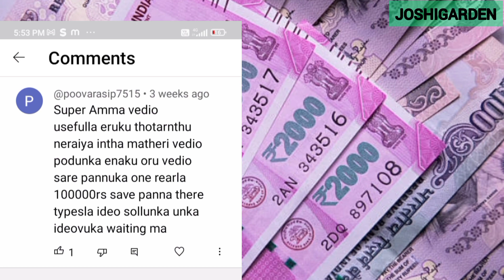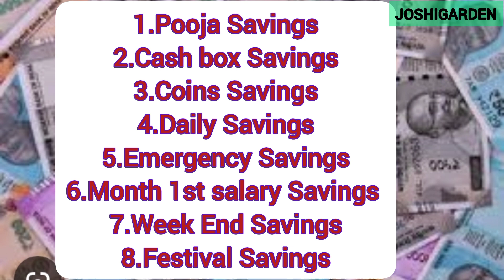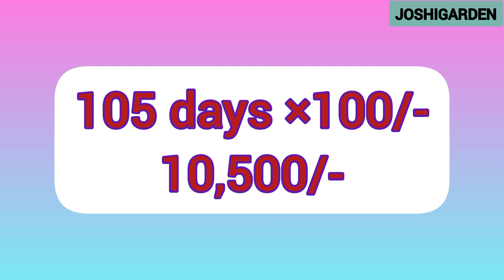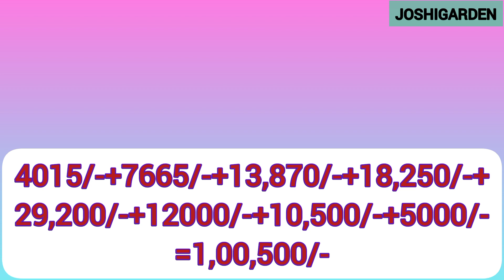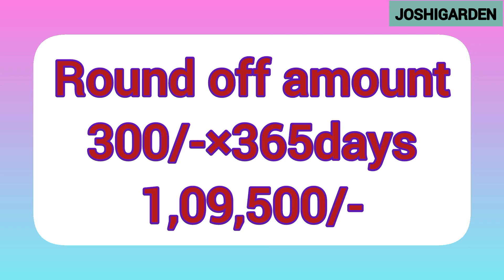ஒரே வருடத்தில் லட்சாதிபதி ஆகலாம் வாங்க!/1Yearla 1lakh save pannalam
Hi friends and family this video is about money saving... Savings is important in our daily life.. we share small methods and tips to save money..

MONEY CHALLENGE VIDEO

SAVE MONEY THEN MONEY SAVE U

PLEASE DO SUBSCRIB OUR CHANNEL

Save 1,00,000/ by saving daily 10/-

save 3,24,000/- in 3 days savings

MONEY CHALLENGE VIDEO